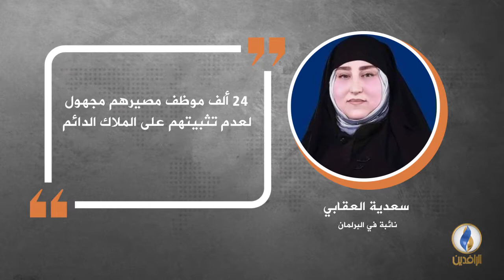في دقيقة .. أبرز التصريحات الصحفية ليوم الأحد